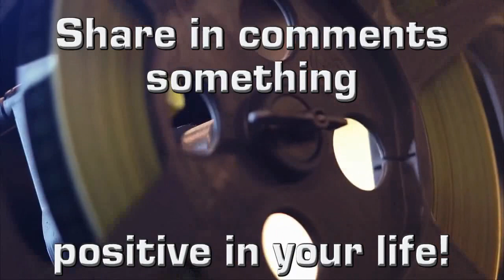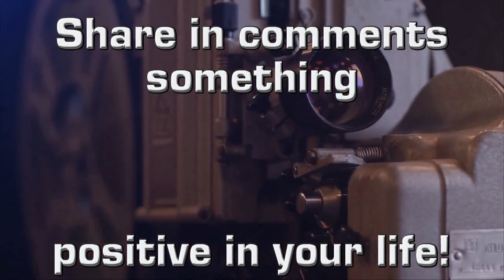Trucks Big 4 Fair Nashua Iowa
Fun time at the Gig Four Fair